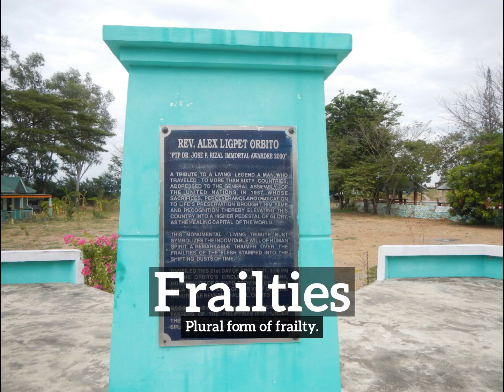How Do Frailties Look? | How to Say Frailties in English?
Learn how to pronounce frailties with Imago Spectrum.

What are frailties?
How do frailties look?
How to say frailties in English?
What do frailties represent?
What is the defintion of frailties?

Imago Spectrum allows you to easily memorize common English words and phrases by joining visual and auditory learning environments into a short video. Focus on the images and repeat frailties several times for best retention results.

In this video we are speaking the word, frailties. Do take note of how frailties is spelled.
The definition of frailties is listed below the word in the video.
Frailties:  Plural form of frailty.